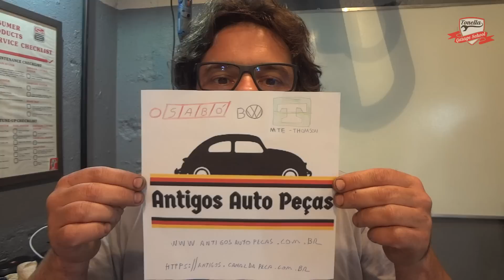Especial RALOÍN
Peças raras e para antigos :
TUDO COM A ATENÇÃO DO DR. HOUSE!
Link oficial motor fuskatia:
semana que vem sorteio da alavanca! participe  e acerte as peças em golias.cloud!